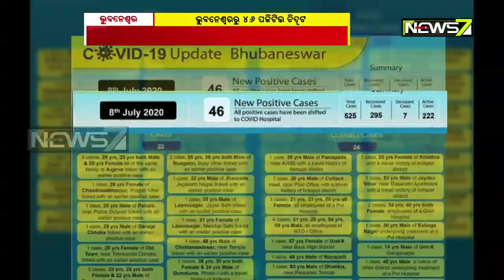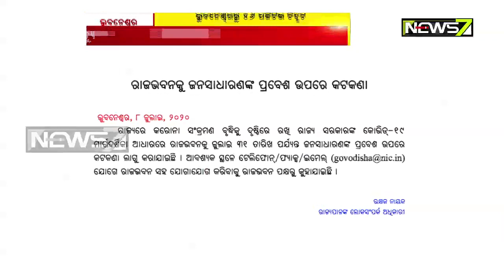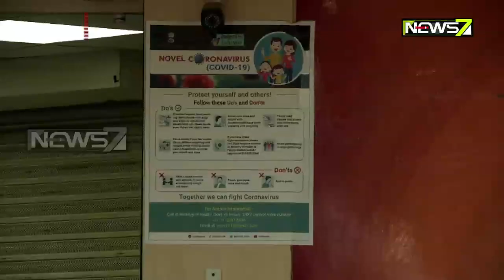ଖୋର୍ଦ୍ଧାରୁ ଆଜି ୫୦ ଆକ୍ରାନ୍ତ ଚିହ୍ନଟ, ଜଣଙ୍କର ମୃତ୍ୟୁ | ଭୁବନେଶ୍ୱରରୁ ୪୬ ପଜିଟିଭ ଚିହ୍ନଟ | ଆକ୍ସନ ମୋଡରେ ବିଏମସି